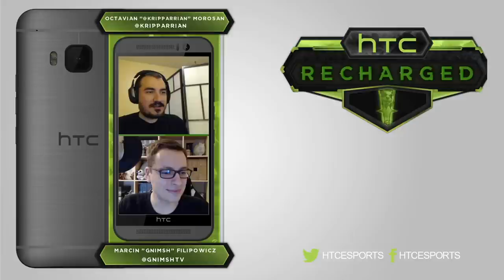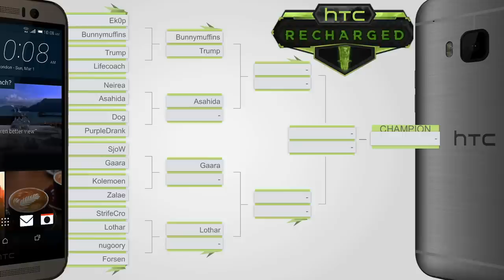Trump vs Lifecoach | Round of 16 | HTC Recharged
G1: 6:24
G2: 17:34
G3: 25:31
G4: 36:20 | G5: 46:24